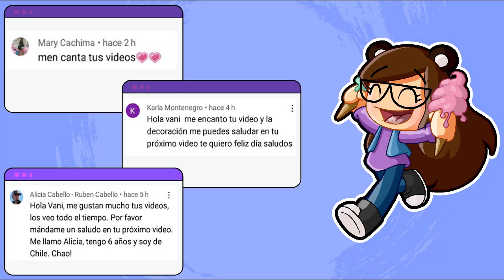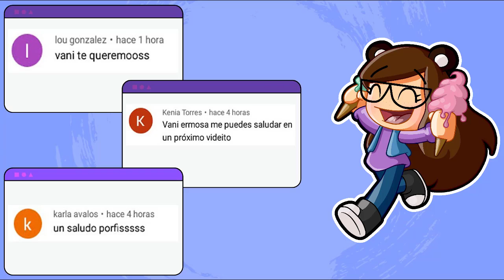NUEVA CASA DE BARBIE EN TOCA LIFE WORLD !! - TOCA BOCA - VANI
En esta ocasion tenemos nueva casa de brarbie en TOCA LIFE WORLD. Toca Boca. Recuerden a todos suscribirse al canal, activar la campanita, dejar su valioso like y como siempre recomendar el canal a sus familiares y amigas para que nuestra familia cada vez sea mas grande. Vani ❤
A los interesados: dejen comentarios sobre videos de TOCA BOCA que les gustaría ver.// To those interested: leave comments on TOCA BOCA videos that you would like to see.

★ Videos recomendados !★